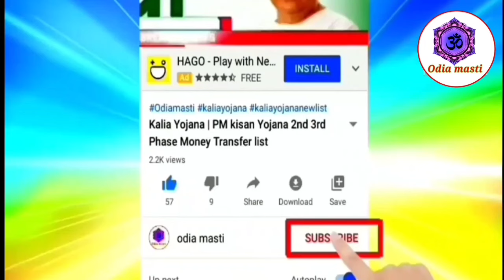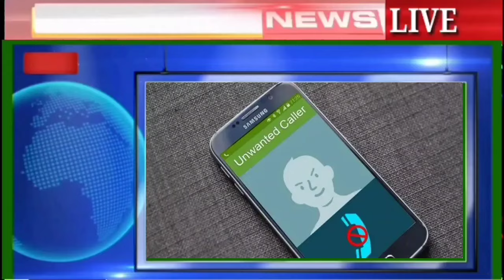today morning news odisha | heavy to heavy rain in odisha | Pm kishan